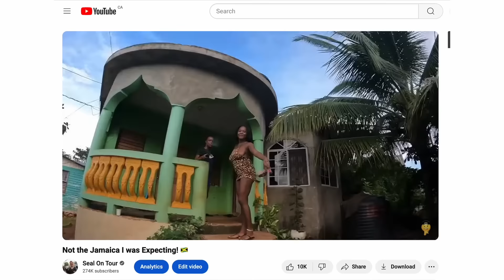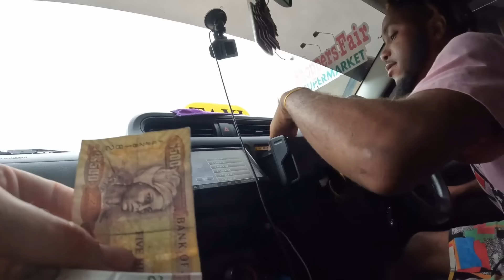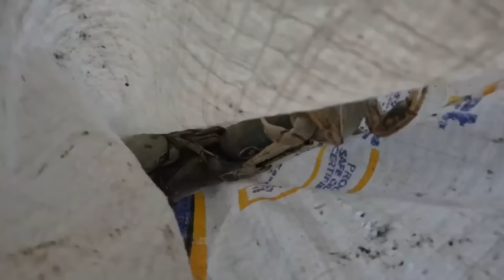Jamaica Feels Like a Different Planet 🇯🇲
00:00 - Intro
00:57 - First Impressions of Jamaica
21:21 - River Crab Catch and Cook
50:53 - Hanging out with Rastas
1:16:34 - Shooting Bird (Ft Kim)